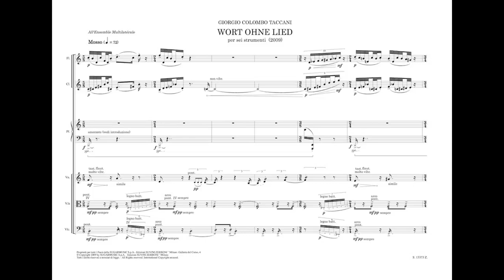Giorgio Colombo Taccani - "Wort ohne Lied"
Giorgio Colombo Taccani
WORT OHNE LIED for six instruments (2009)
EDIZIONI SUVINI ZERBONI - MILANO
Ensemble Multilatérale